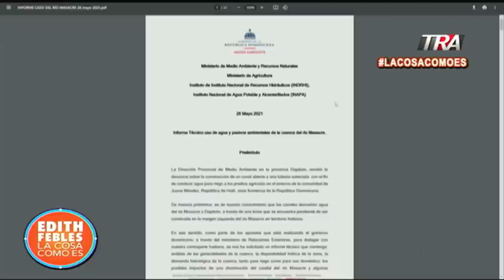Situaciones a raíz del cierre fronterizo RD-Haití